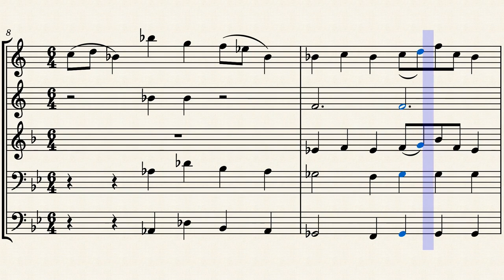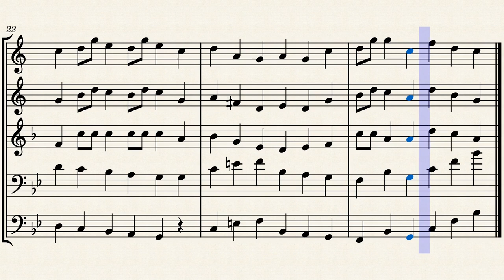Pictures at an Exhibition Promenade Brass quintet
Pictures at an Exhibition is a suite of ten pieces—plus a recurring, varied Promenade—composed for piano by Russian composer Modest Mussorgsky in 1874. The suite is Mussorgsky's most famous piano composition, and has become a showpiece for virtuoso pianists.